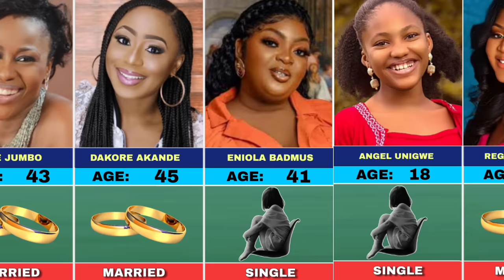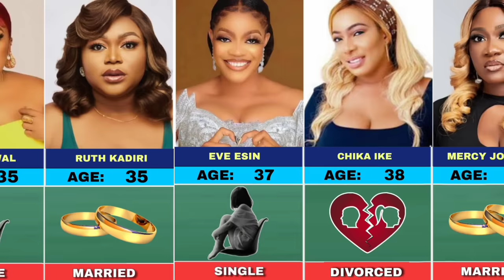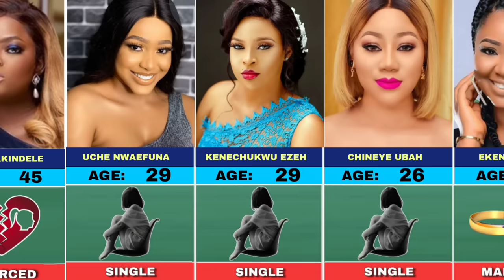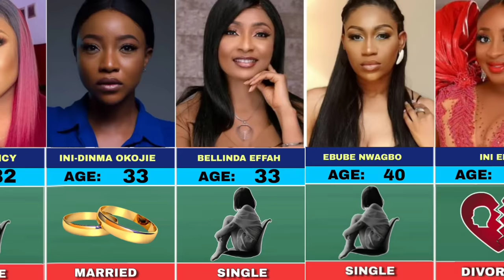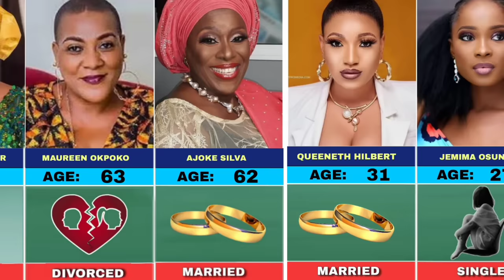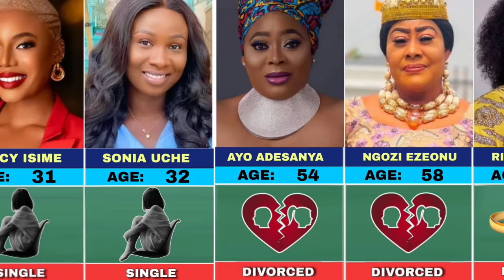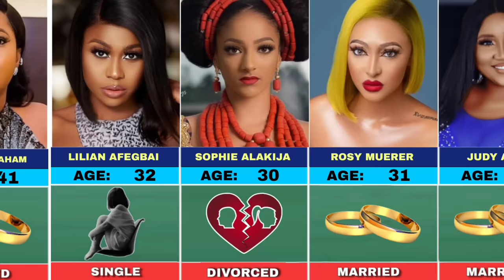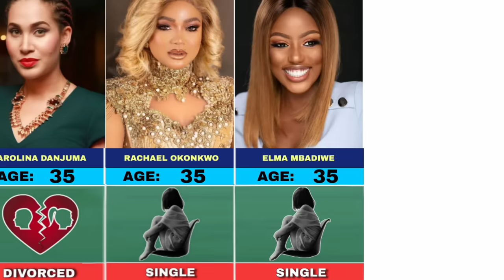100 Nollywood Actresses Real Ages and Their Marital Status | Single Married Divorced